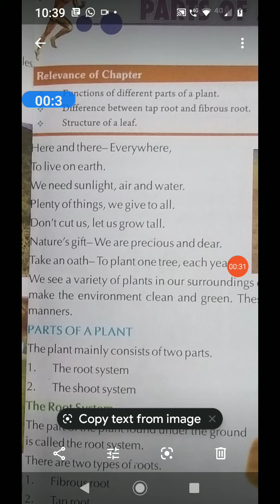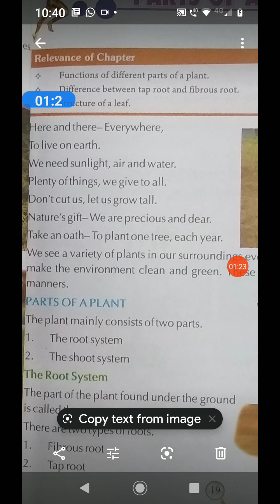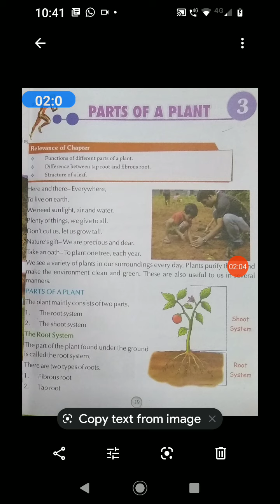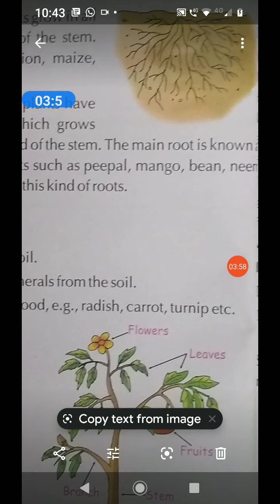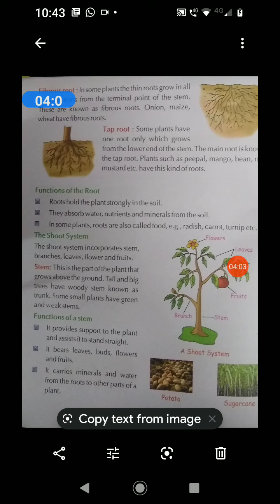3 science Chapter 3 living non living things sps